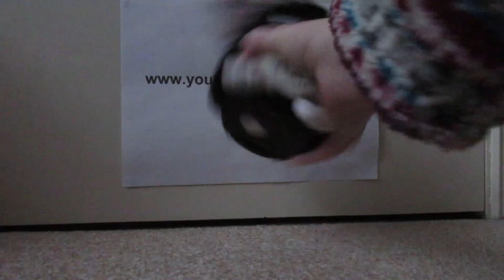Games with Tolu-Ka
This is a request from Sadness the Furby Loving Emotion, who wanted to see the games you can play with the original Furbys. So there are three games and they are as follows:

Furby Says: Tickle tummy, pet back, clap hands, cover Furby's eyes. Furby will say "Listen Me" and give you some action patterns to copy. Turn him upside down to finish the session.

Hide and Seek: Cover and uncover Furby's eyes four times. He will say his name and then "Hide Me". He stays quiet for a minute while you hide him. Then he will make a little noise every ten seconds to give you a clue as to his whereabouts. If you find him, press his back sensor (pet) and he will do a happy dance. If, after three minutes you don't find him, he will blow a raspberry and mock you.

Ask Furby: Cover and uncover Furby's eyes twice and then pet his back. He will say Oh Too Mah. Then you can ask him a question. Pet his back again to get an answer and turn him upside down to finish the session.

Nice comments only please. This video is both created by and copyright to Lara Ryan AKA Silvolf. NO re-uploading.